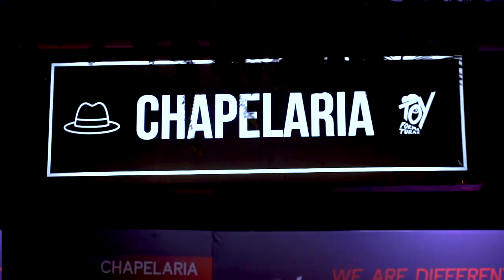FORMATURA INSPER 2019.1 - AFTERMOVIE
Formatura INSPER 2019.1

Buffet: Vivi Barros

Atrações:
CPM 22
Henrique e Diego
Turma do Pagode
Jammil
DJ GBR

Data: 19/08/2019